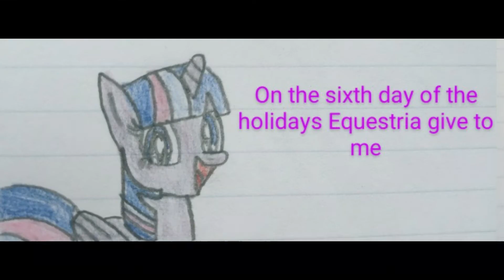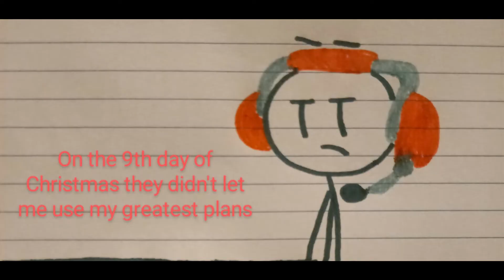The 12 Days of Christmas (Comic Dub)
Warning: These comics contains inappropriate jokes and NOT MADE FOR KIDS!

This is the last comic dub of this year but don't worry more is on the way.😉

Voice's by: Logan j. and Animation Master.